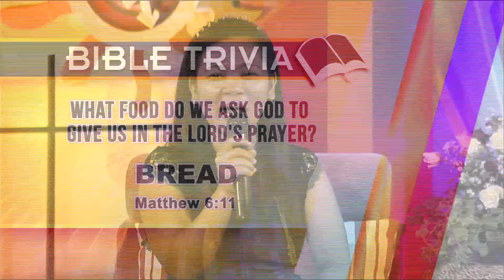Panimbaya sa Kabuntagon | May 2, 2015 | Dear Panimbaya